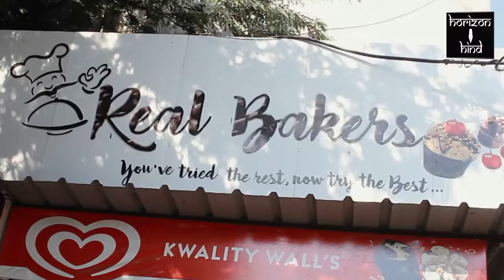Ajmer|वर्ष 2017 के बाद से शुभ शक्ति योजना का लाभ नहीं मिल पा रहा श्रमिकों को। 11-2-2021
भवन निर्माण श्रमिकों ने राज्य सरकार से योजनाओं का लाभ दिलाने की कि मांग।

वर्ष 2017 के बाद से शुभ शक्ति योजना का लाभ नहीं मिल पा रहा श्रमिकों को।

अजयमेरु भवन निर्माण यूनियन के बैनर तले आज भवन निर्माण श्रमिकों ने कलेक्टर को मुख्यमंत्री के नाम ज्ञापन सौंपकर राजस्थान भवन निर्माण श्रमिकों को सरकार की घोषित योजनाओं का लाभ दिलवाने की मांग की है। भवन निर्माण यूनियन के अध्यक्ष राजकुमार गौरा ने बताया कि राज्य सरकार के द्वारा भवन निर्माण श्रमिकों की बेटियों को पढ़ने और आगे बढ़ने के उद्देश्य से शुभ शक्ति योजना चलाई गई थी, लेकिन वर्ष 2017 से इस योजना का लाभ मिलना बंद हो गया। हालात यह है कि आज दिनांक तक अजमेर श्रम विभाग में 4000 से ज्यादा आवेदन आ चुके हैं पर सहायता राशि नहीं मिल पा रही और इससे पूर्व के आवेदनों की भी सहायता राशि अभी तक नहीं दी गई है।
वहीं श्रमिकों ने मांग की है कि विधवा महिला श्रमिक को 2000 रुपये मासिक पेंशन प्रदान की जाए, 60 वर्ष से ज्यादा उम्र के श्रमिकों को समस्त योजनाओं का लाभ दिया जाए या 3000 रुपये मासिक पेंशन दी जाए सहित चार सूत्रीय मांगों को पूरा करने के लिए मुख्यमंत्री के नाम ज्ञापन सौंपा गया है।

बाईट- राजकुमार गोरा